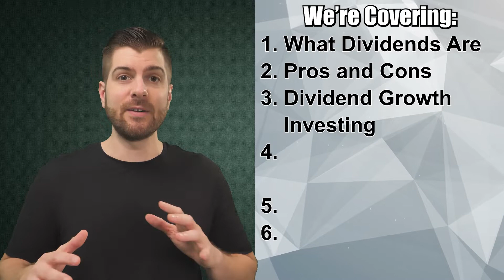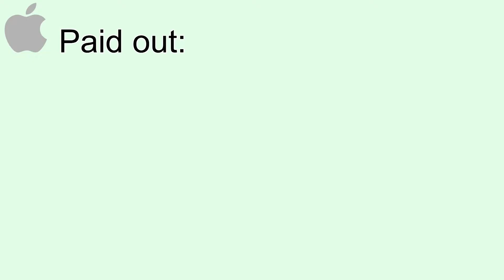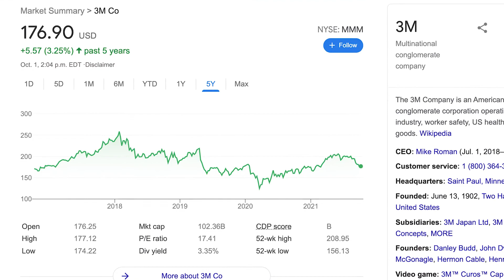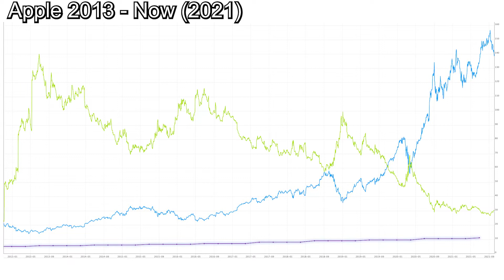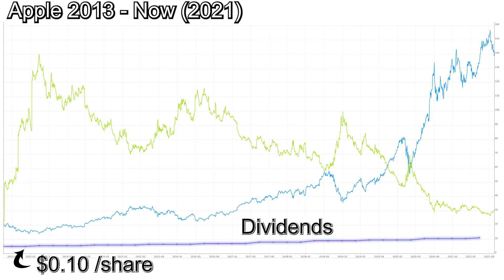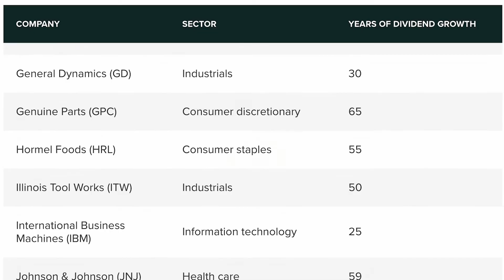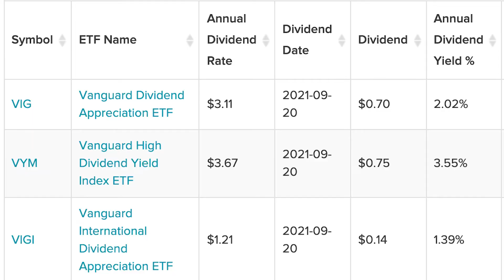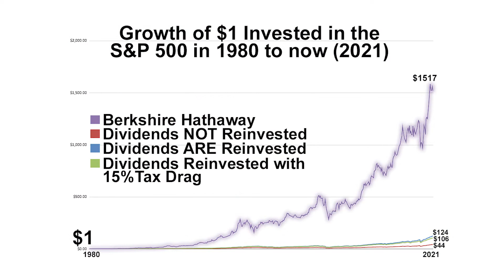The truth about passive income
➜  In this video you're going to learn how to invest in dividend stocks for passive income.

Dividends are awesome because they’re the truest form of passive income so this Investing in Dividend Stocks for Beginners video will accelerate your learning curve.

Investing in dividend stocks has been around for hundreds of years, so you probably know that it’s not something that is going to make you rich overnight but in the long run if you keep investing over time it’s absolutely possible for you to one day live  completely off of your passive dividend income.

We’re going to cover:
What dividends are (dividend yield, forward dividend yield, payout ratio)
The pros and cons
What “dividend growth investing” is and the differences
Dividend stocks vs Dividend ETFs and the best ones to buy
What to look for before you buy and the mistakes to watch out for
And if you stay to the end I’m going to reveal the secret to reaching the point of living off dividends as fast as possible.

📚 The Outsiders
📚 100 Baggers
📚 The Complete Investor
📚 Richer, Wiser, Happier
📚 The Dhandho Investor
📚 Tao of Charlie Munger
📚 The Complete Financial History of Berkshire

Dividends are a cash payment to shareholders. It’s a way for a company to share its profits with its owners.

Companies typically distribute dividends on a quarterly basis, meaning 4 times per year, or once a year but there are some monthly dividend paying companies out there as well. Dividends can also be paid as a one-off “special” dividend.

Some companies don’t distribute any of their profits as dividends, and choose instead to keep all the profits and reinvest that money to grow the company even larger.

This is more common among newer companies that still have a lot of organic growth opportunities and ways to reinvest profits back into growing the business more and more.

It’s usually the more mature companies that don’t have the same reinvestment opportunities that choose to distribute most of their profits to shareholders as a dividend.

Most companies however do some sort of combination.

Apple for example we just said paid out $14.3 billion dollars of their profits as a dividend to shareholders over the past year.

But their total profits over the past year was actually 86.8 billion dollars.

In other words they distributed 16.5% of their profits to the shareholders.

The purpose of dividend yield is to see at a glance how much a company pays out in dividends over a 1 year period, relative to its current stock price.

Special thanks to my incredibly beautiful, smart, and creative girlfriend, Stephanie, for her editing wizardry and creative insights and ideas. This isn't possible without you.